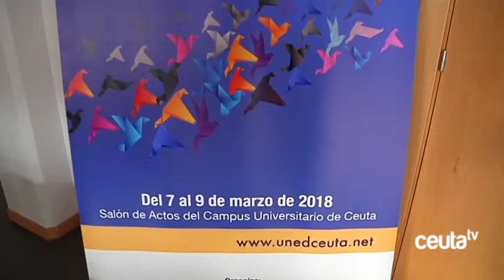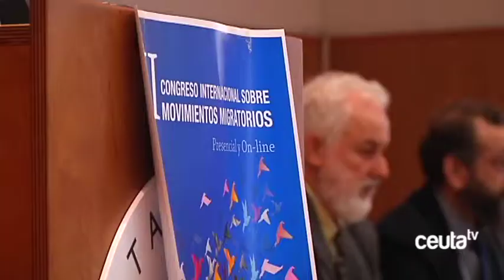El Congreso Internacional sobre Movimientos Migratorios se consolida en su 2ª edición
El II Congreso Internacional sobre Movimientos Migratorios organizado por la UNED ha comenzado este lunes y estará presente en el Campus Universitario durante dos jornadas más, en las que se tratarán numerosos temas relacionados con las migraciones.